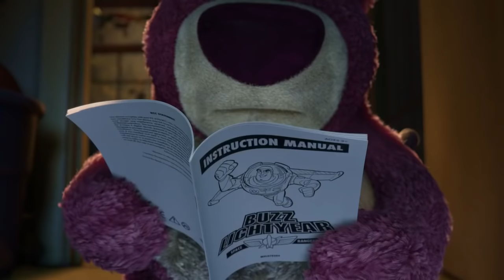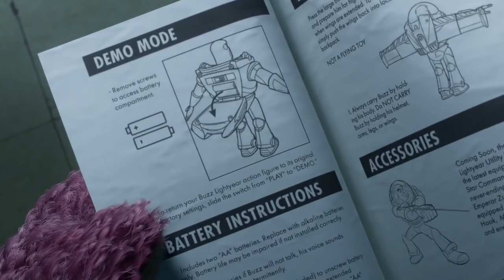Toy story 3 Buzz gets reset